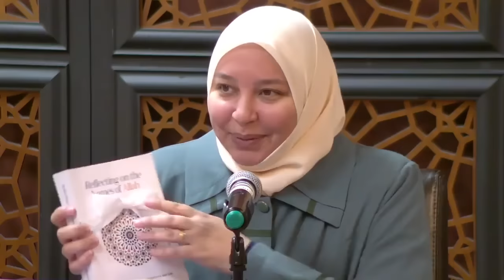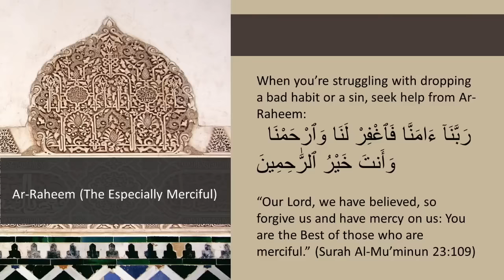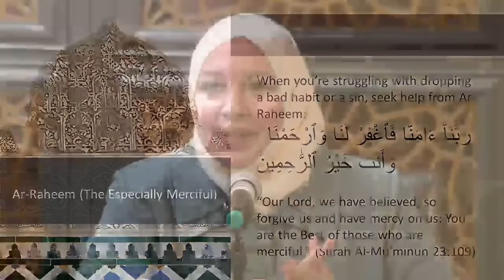Emotional Blocks & Learning to Let Your Guard Down Through God's Divine Names | Dr. Rania Awaad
“Indeed, Allah has Ninety-Nine particular Names – one hundred minus one – whoever encompasses them will enter the Garden.” (Bukhari)

Ustadha Rania Awaad
Raised in the U.S., Ustadha Rania Awaad began her formal study of the traditional Islamic sciences when her parents permitted her to travel to Damascus, Syria, at 14. Her desire to continue studying the Deen resulted in multiple trips back to Damascus, interspersed between her high school, college, and medical studies. She was honored to receive Ijazah (authorization to teach) several branches of the Shari’ah sciences at the hands of many renowned scholars, including many female scholars. She has received Ijazah to teach Tajwid in the Hafs and Warsh recitations from the late eminent Syrian scholar Shaykh Abu Hassan al-Kurdi. In addition to completing several advanced texts of the Shafi’i madhhab, she is licensed to teach texts of Maliki fiqh, Adab, and Ihsan. Currently, Ustadha Rania teaches online and local classes for The Rahmah Foundation, Rabata. She is on the faculty of Zaytuna College, where she teaches courses in Shafi’i fiqh and women’s issues in fiqh. She has also helped develop and co-direct the Tajweed and Hifz program.

Ustadha Rania is also a medical doctor with a specialty in Psychiatry. She completed her Psychiatric residency and fellowship training at Stanford University, where she is currently on the faculty as a Clinical Instructor in the Stanford Psychiatry and Behavioral Sciences department. Her medical interests include addressing mental health care concerns in the Muslim community- particularly that of Muslim women and girls. She has been awarded grants from the NIMH (National Institute of Mental Health) to research this topic and has presented her findings at several medical conferences. Other ongoing endeavors include compiling manuscripts addressing female-related mental health and medical issues from a fiqh-oriented perspective. She is the Director of the Rahmah Foundation, a non-profit organization that teaches Muslim women and girls traditional Islamic knowledge. In this capacity, she also heads the Murbbiyah Mentoring Program, which trains young women to teach and mentor Muslim girls and teens. Ustadha Rania is both a wife and a mother; she has been counseling and teaching women classes on Tajwid, Shafi’i Fiqh, Ihsan, marriage, and raising children since 1999.

Dr. Rania Awaad, M.D., is a Clinical Associate Professor of Psychiatry at the Stanford University School of Medicine, where she is the Director of the Stanford Muslim Mental Health & Islamic Psychology Lab and Stanford University's Affiliate Chaplain. In the community, she serves as the Executive Director of Maristan.org, a holistic mental health nonprofit serving Muslim communities, and the Director of The Rahmah Foundation, a non-profit organization dedicated to educating Muslim women and girls.

In addition, she is a faculty of Islamic Psychology at Cambridge Muslim College and The Islamic Seminary of America. She is also a senior fellow at Yaqeen Institute and the Institute of Social Policy and Understanding. Before studying medicine, she pursued classical Islamic studies in Damascus, Syria, and holds certifications (ijaza) in the Qur’an, Islamic Law, and other branches of the Islamic Sciences. Follow her @Dr.RaniaAwaad